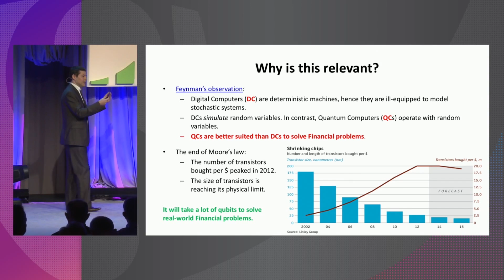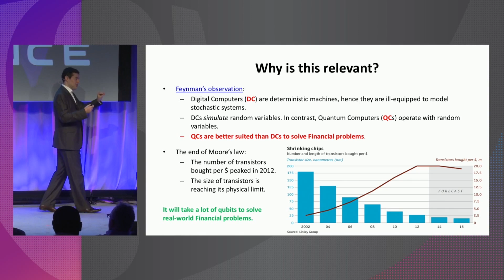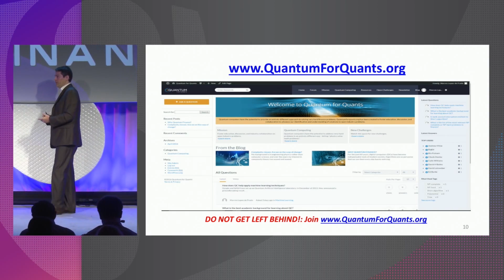What Makes Quantum Computing so Controversial? | The Future Of Finance | Singularity University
Marcos Lopez de Prado and Quantum Computing.